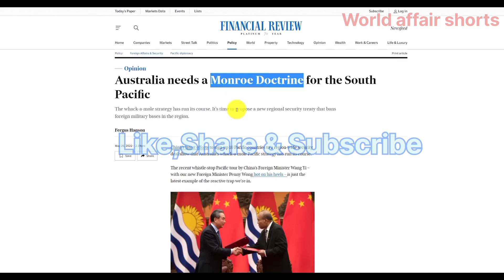Australia का नया तरीका चालबाज चाइना से निपटने का 🤔🤔😳🇦🇺🇦🇺🇦🇺🇦🇺🔥🔥🔥🇨🇳🇨🇳🇨🇳😔🥺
World Affair shorts to know the world knowledge in shorts video
What Australia is doing to counter the chine aggression please know.